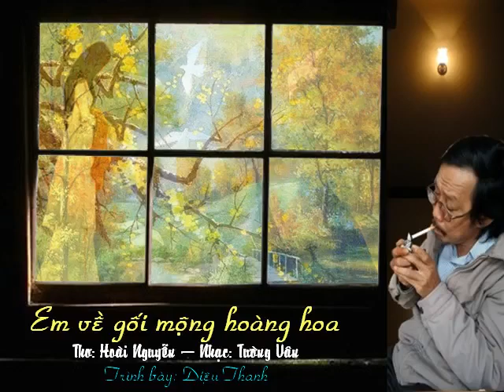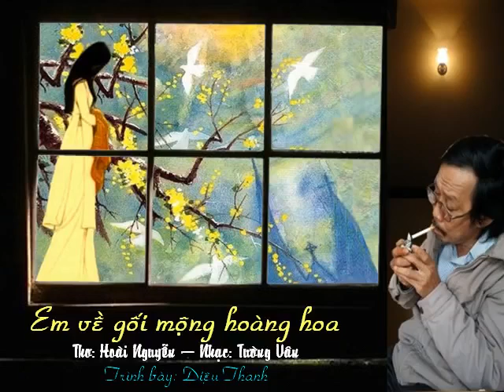Em về gối mộng hoàng hoa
Thơ: Hoài Nguyễn
Nhạc: Tường Vân
Trình bày: Diệu Thanh